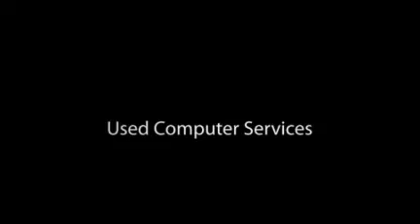Computer Store Fix Repair Refurbish Langley, BC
Tethered Computer Services
20193 56 Avenue
Langley,BC V3A 3Y6

For fast reliable computer repair services in Langley, Abbotsford and Surrey, we will refurbish computers or laptops. New or used computers, we'll fix your PC or MAC computers. $39/hr drop-in service.

Tethered Computer Services is the largest retailer of used computer and refurbished laptops in the Langley. Products range from entry level to high-end options. computer store, Used Computer Services.

Used Computer Store, Computer Store, Refurbished Laptops, Used Computers Services, PC Repair, MAC Support, Langley, Abbotsford, Surrey, BC, British Columbia, Fix Computer Problems, New Computers, Sell Laptops, Computer Parts